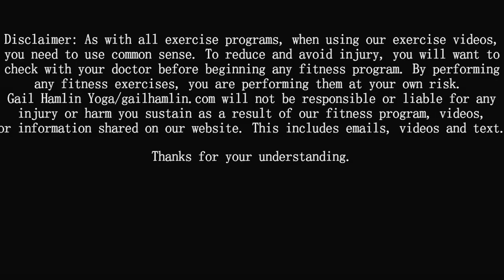Open Level Vinyasa (41 min)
Class for all levels! We're continuing the summer trend to cool down while still generating some heat. Low lunges, Tree Pose and hamstring stretches. It's all here.

Visit: gailhamlin.com for schedule details, follow on IG: i.am.piedpiper

Learn more about an ongoing yoga subscription for unlimited classes (and free merch!)